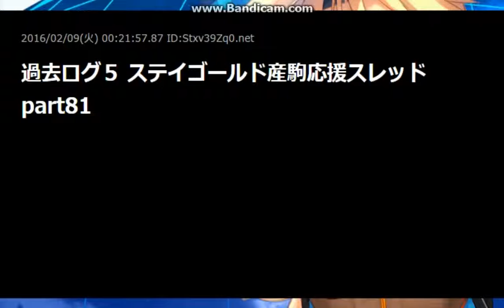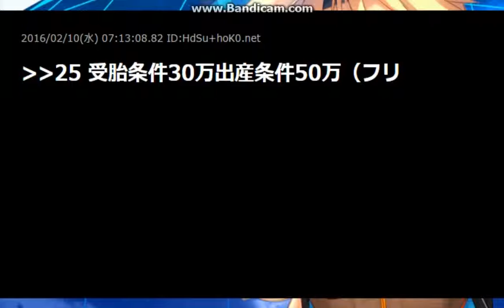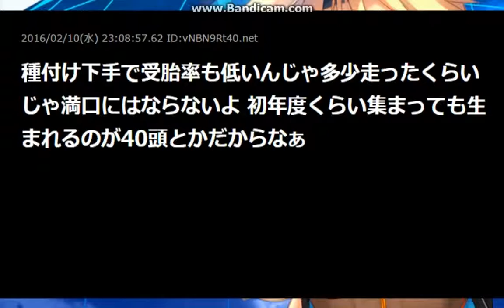ステイゴールド産駒応援スレッド【2ch】